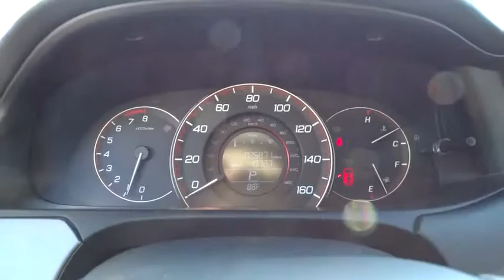2014 Honda Accord Coupe used, Los Angeles, Woodland Hills, West Hills, Sherman Oaks, Van Nuys, CA 43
2014 Honda Accord Coupe

Bluetooth Handsfreelink Wireless Phone Connectivity,Radio: 160-Watt AM/FM/CD Audio System -inc: 6 speakers  Pandora compatibility  Bluetooth streaming audio  USB audio interface  MP3/auxiliary input jack  MP3/Windows Media Audio (WMA) playback capability  Radio Data System (RDS) and Speed-Sensitive Volume Control (SVC),4-Wheel Disc Brakes w/4-Wheel ABS  Front Vented Discs  Brake Assist and Hill Hold Control,Rear Camera,Low Tire Pressure Warning